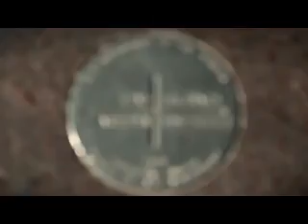Native Vision - Project